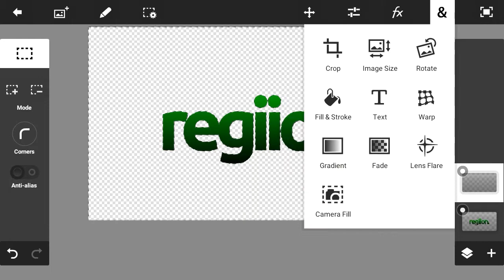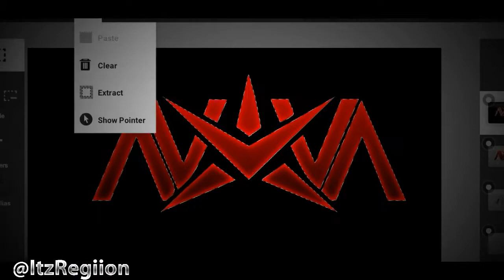PS Touch || Text Tutorial || #2 (Inner Glow)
Tutorial time !

•Critical Ops: oRegiion
•Forward Assault: Regiion2k